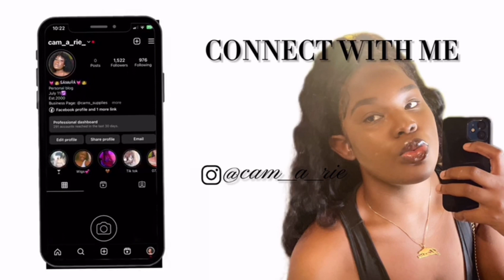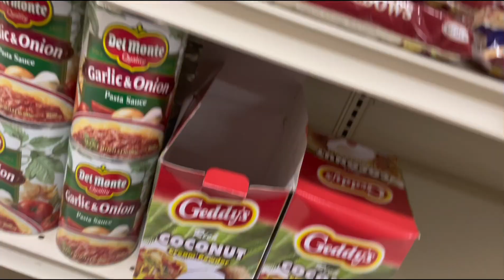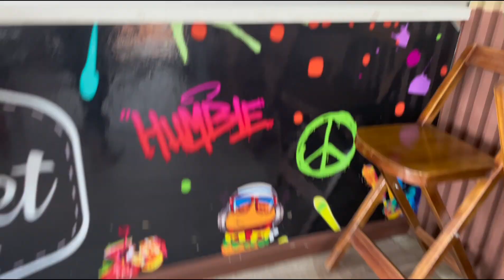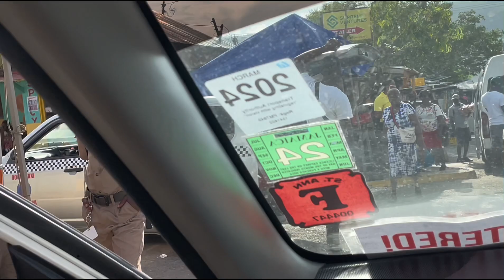ERRANDS VLOG- GRWM|GROCERY SHOPPING|SOLO DATE|BANK STOP🛒💰🌯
Hope you enjoy this video and don’t forget to